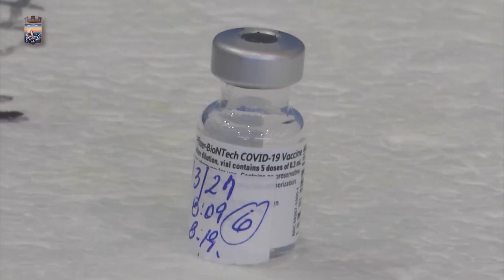Uruguay alcanzará el 87% de la población objetivo inmunizada, dijo Delgado